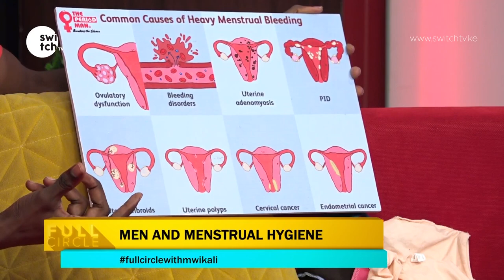Why men fear talking about menstrual periods - Meet the period man | Men and menstrual hygiene